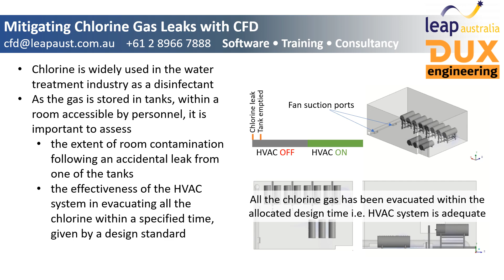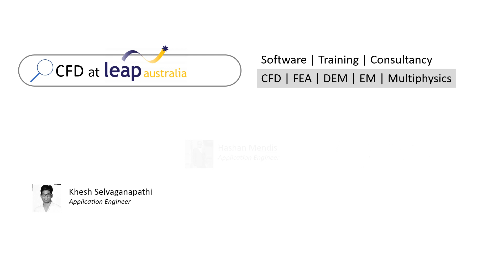HVAC System Design to Evacuate a Chlorine Leak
Australia : 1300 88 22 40
New Zealand : 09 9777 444